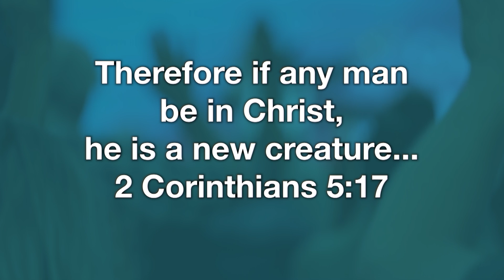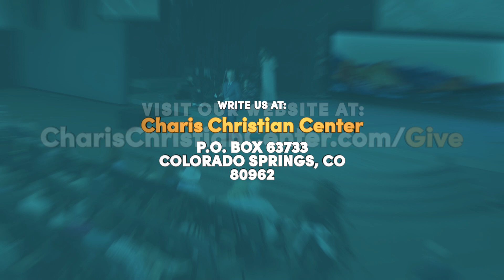Possessing Our Destiny IV - Lawson Perdue - Grace For Today - 09/19/24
Join Pastor Lawson as he preaches from his series, "Possessing Our Destiny."